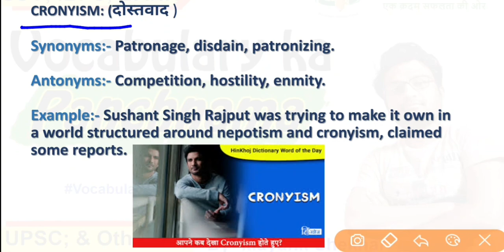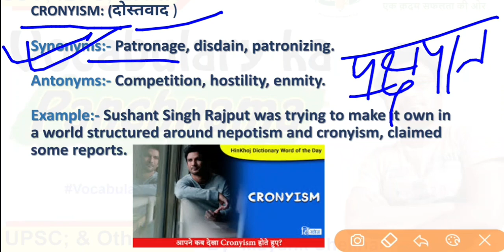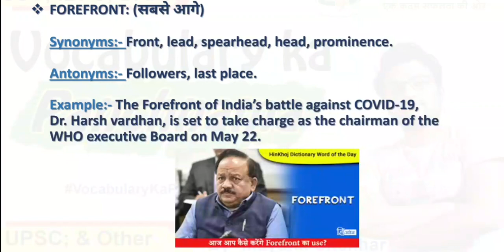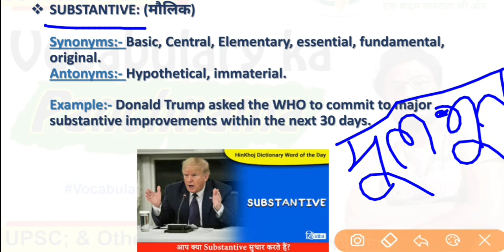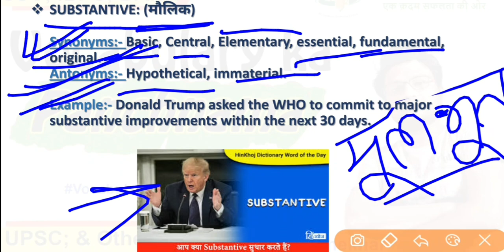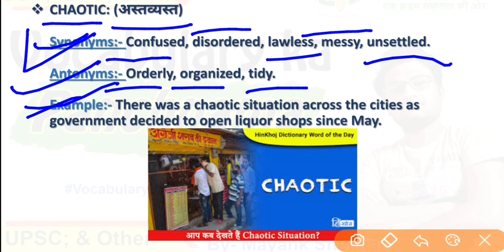Vocabulary Ka Panchnama- 10 By- Mayank Shekhar | Bank | IBPS | SSC | UPSC | Selection Mentor